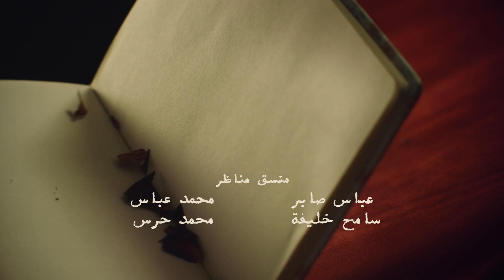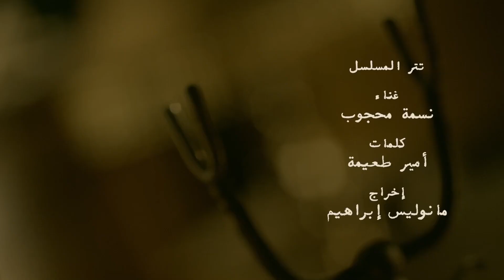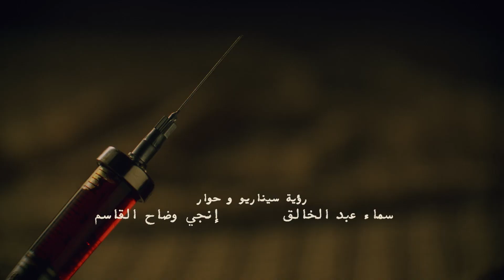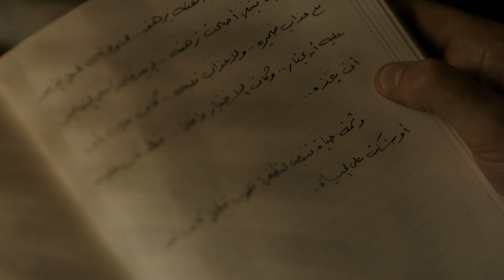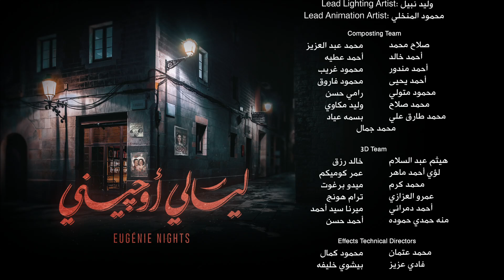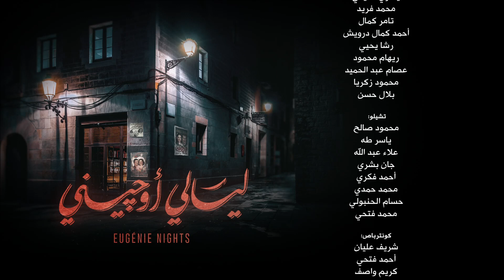مسلسل ليالي أوجيني - الحلقة 23 الثالثة والعشرون كاملة |Layali Eugenie - Episode 23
ليالي أوجيني مسلسل بطولة ظافر العابدين -أمينه خليل - إنجي المقدم - كارمن بصيبص – خالد كمال
ليالي أوجيني مسلسل النجم ظافر العابدين في رمضان 2018

تدور أحداث المسلسل حول الحياة الاجتماعية لمجموعة من الناس في مدينة بورسعيد, حيث يربطهم فندق وتياترو أوجيني. يعيش في بورسعيد بطل القصة فريد مع زوجته اللبنانية عايدة وابنتهم نادية بعد زواج تقليدي بدون حب. بينما تأتي من القاهرة كاريمان التي تهرب بعد مشاجرة بينها وبين زوجها أدت إلى مقتله على يديها. كاريمان تهرب من القاهرة إلى بورسعيد وهناك تلتقي بفريد وأهالي تياترو أوجيني وتخفي عنهم هويتها الحقيقية فما الذي ينتظرها وكيف ستنشأ قصة الحب بينها وبين فريد
بطولة : الفنان ظافر العابدين
يشارك في المسلسل : أمينة خليل – إنجي المقدم – كارمن بصيبص – خالد كمال
 تأليف : إنجي القاسم وسماح أحمد عبد الخالق
إخراج : هاني خليفة
انتاج :  BeelinkTV